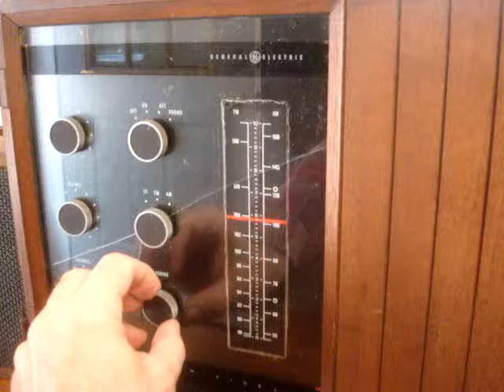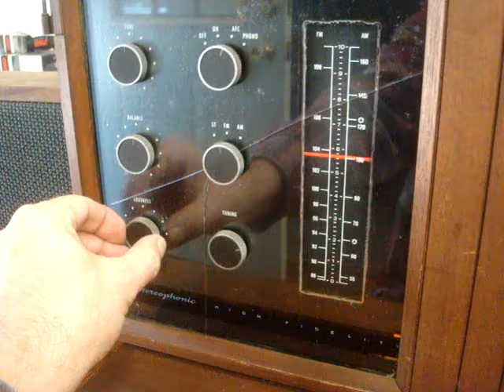GE T1000C TUBE AM/FM/STEREO AMP RECEIVER DEMO